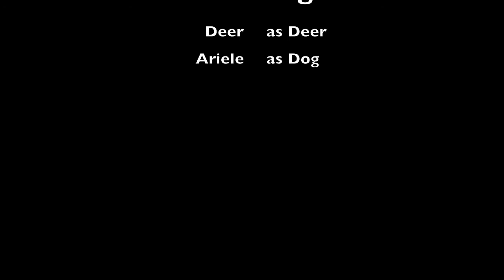Deer and Dog: a curious encounter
This is a short video about a very curious deer in our neighborhood park and our dog, Ariele, a Great Pyrenees.  (Filmed in Peterson Park, Chicago, Jan.3, 2014.)